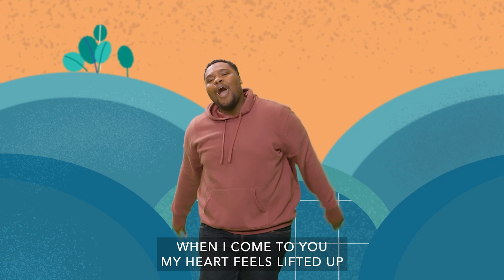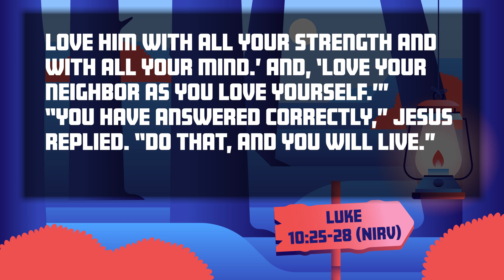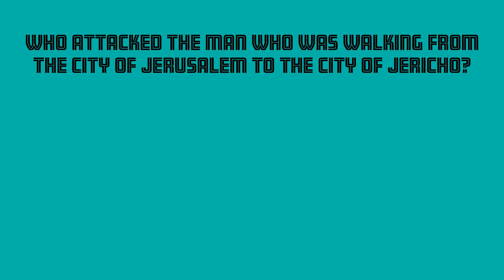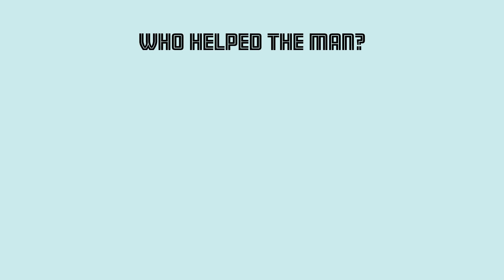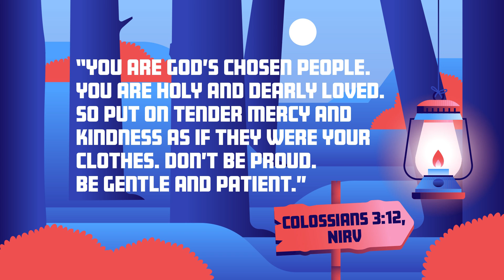February Week 4 (2024) | Good Samaritan | Elementary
We finish the month with a familiar parable found in Luke 10:25-37. A religious leader asked Jesus, “Who is my neighbor?” Jesus answered with the parable of the Good Samaritan. Jesus used this story to completely change how people who follow Him should look at showing kindness to others. It’s not just for people we know or like, but for everyone we meet.